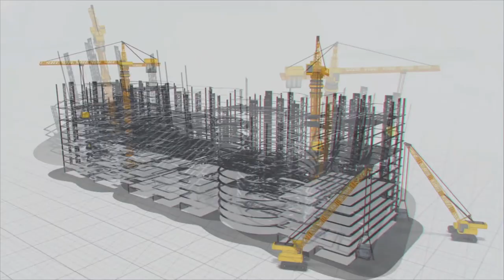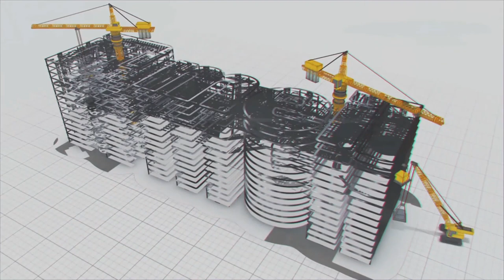భద్రత - ఆరోగ్యం MEIL విధానం | World Day for Safety and Health at Work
పెద్ద పెద్ద ప్రాజెక్టులు, భారీ యంత్రాలు, జీవిత‌కాలం నిల‌బ‌డే నిర్మాణాలు... ప్ర‌మాదం ఎప్పుడూ పొంచే ఉంటుంది. వీటికి సంబంధించిన ప్ర‌దేశాల నిర్వ‌హ‌ణ, వ్య‌వ‌హారాల మ‌ధ్య ప‌ని చేయ‌డం అంత సుల‌భం కాదు.  ఏప్రిల్ 28వ తేదీ..ఈ రోజు పని వద్ద భద్రత మరియు ఆరోగ్య దినోత్సవం. సురక్షితమైన, ఆరోగ్యకరమైన పని వాతావరణాన్ని క‌ల్పించ‌డం, దాని గురించి అవగాహన పెంచడం దీని లక్ష్యం. ఈ రోజేకాదు, ప్ర‌తిరోజూ కార్మికులందరి భద్రత, ఆరోగ్య‌ శ్రేయస్సును పెంపొందించ‌డానికి మేము క‌ట్టుబ‌డి ఉన్నాము.

MEIL పాల‌సీలోనే భద్రత అనేది ఒక జీవన విధానంగా ఉంది. మేము మా ప్రాజెక్ట్ సైట్‌లన్నింటిలో అన్ని భద్రతా చర్యలను క‌చ్చితంగా పాటిస్తాము. MEIL భద్రతా సిబ్బంది  మా సైట్‌ల‌లో ప‌నిచేసేవారి అవగాహన కోసం త‌ర‌చుగా భ‌ద్ర‌తా స‌మావేశాలు నిర్వ‌హిస్తారు. అందుకే దేశ‌వ్యాప్తంగానేకాదు, వివిధ దేశాల‌లో ఉన్న మా సైట్‌లలో సున్నా ప్రమాదాలను రికార్డ్ చేయ‌గ‌లుగుతున్నాము. మిలియ‌న్ల సుర‌క్షిత‌మైన‌ పనిగంటలను సాధిస్తున్నందుకు మేము గర్విస్తున్నాము. కార్మికులు, సిబ్బంది భ‌ద్ర‌తే మా మొద‌టి ప్రాధాన్య‌త‌గా పెట్టుకున్నాము.